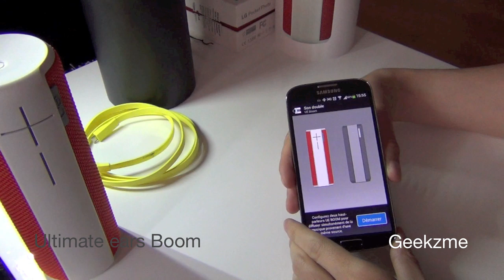Test enceinte portable Ultimate ears Boom